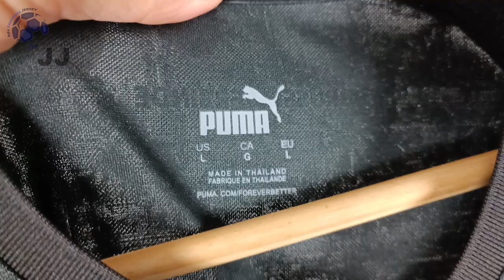Borussia Dortmund Special Jersey 22/23 Reus (JJSport24) Player Version Unboxing Review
Discover the 22/23 Borussia Dortmund Special Jersey (Player / Match / Authentic Version)
It is customized with Reus number #11! Watch till the end to see how the Borussia Dortmund Special Jersey 22/23 fits!

You can use the $ 3 coupon to buy whatever you want on JJSport24 included the Borussia Dortmund Special Jersey 22/23.

🕘 Timecodes
00:00 Overview
00:23 Details View
01:10 Ranking
01:59 Dimensions & Try On

Please watch the Borussia Dortmund Special Jersey 22/23 video review in 1080p (HD) 📺

Follow me also on TikTok @my.football.jersey.italy to watch the Borussia Dortmund Special Jersey 22/23 video review in a different way. 💥